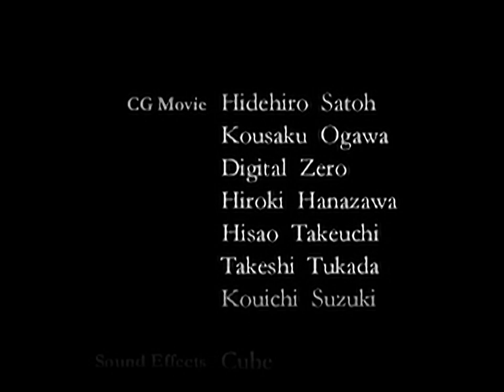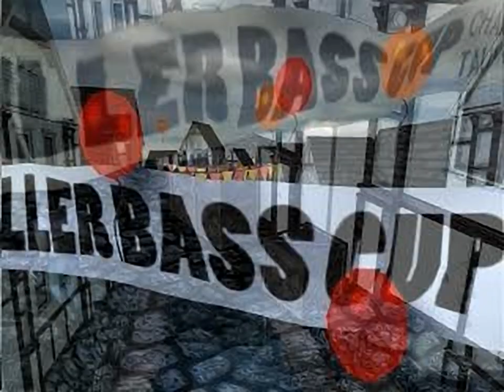Monster Bass - all videos for the Playstation 1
00:00 - DEMO1.STR
00:27 - DEMO2.STR
01:02 - ENDING.STR
03:30 - JACK1.STR
04:16 - JACK2.STR
05:09 - JACK3.STR
06:04 - OPENING.STR
06:23 - ST01.STR
06:46 - ST02.STR
07:05 - ST03.STR
07:26 - ST04.STR
07:49 - ST05.STR
08:12 - ST06.STR
08:35 - ST07.STR
08:59 - ST08.STR